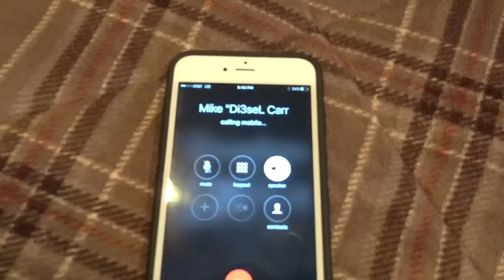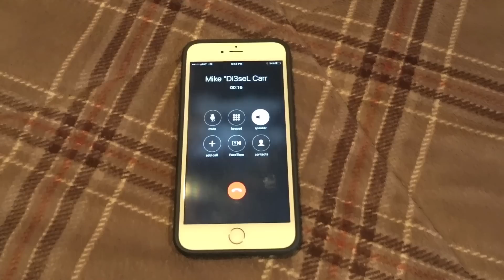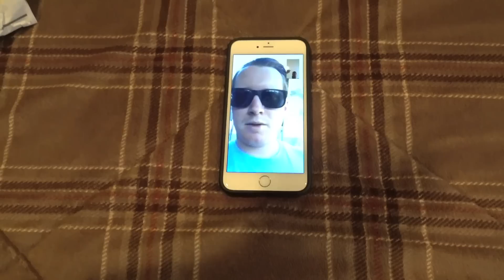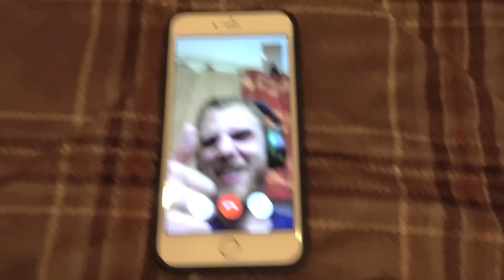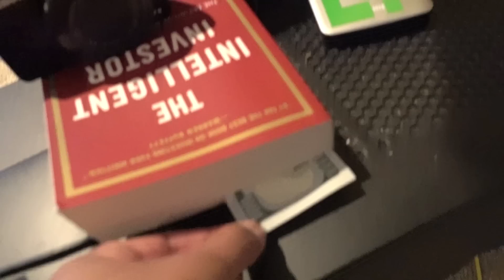ASK H3CZ Ep 5 - BEST GAMING SET UPS AT THE HOUSE, SHOE GAME